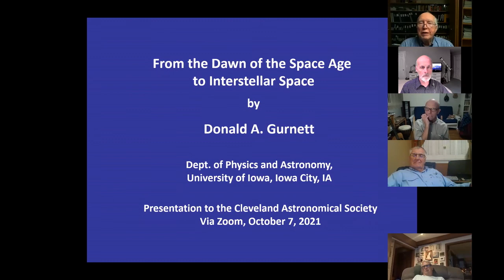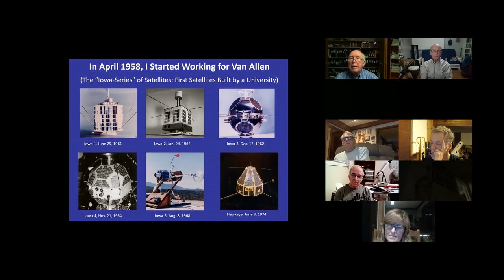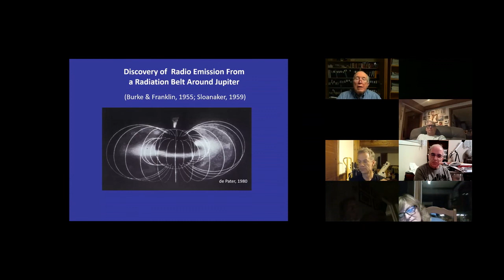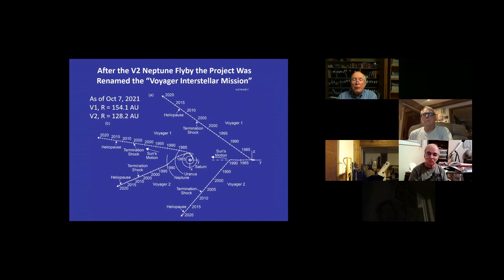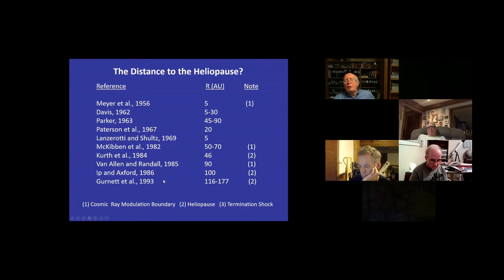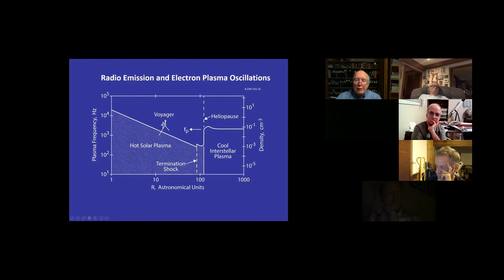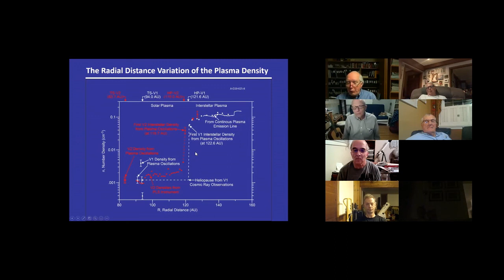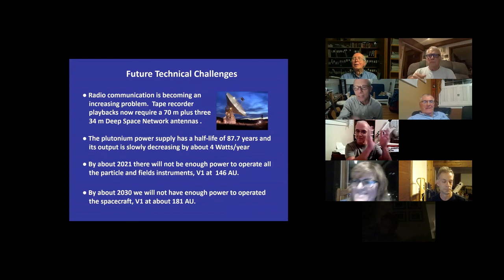From the Dawn of the Space Age to Interstellar Space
This is a presentation by Don Gurnett, Professor Emeritus in the Dept of Physics and Astronomy of The University of Iowa, to the Cleveland Astronomical Society via Zoom on October 7, 2021.

The Radio and Plasma Wave Research Group at The University of Iowa